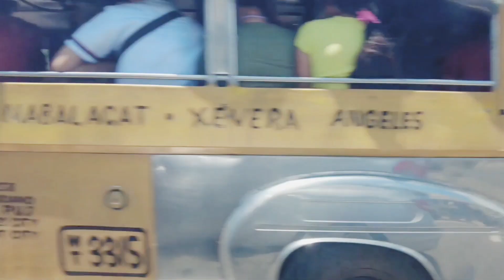View of Angeles City Pampanga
Clark , Angeles , PAMPANGA, PHILIPPINES

RETIRED LIFE, ETRIKING, LOCAL LIFE, EXPAT HELP ON LIFE OF AVERAGE PERSON AS AN AMERICAN FEMALE EXPAT AND FILIPINO HUSBAND.

Join YouTube membership with us for more

We strongly believe in our viewers, and Give the pros and cons of living here.  We're just keeping it real and not sugar-coating it. We are George & Heidi living on a budget, and Social Security inside the Philippines. Our channel is located Pampanga,  Philippines.

And since we share affiliate marketing strategies with you all  , naturally our content may contain these affiliate links for products we use and love . if you click on these links we may earn money or commission and it is helpful for our channel and fur babies . God bless you.

SECURE YOUR DIGITAL LIFE IN THE PHILIPPINES 😁👍
We highly recommend a VPN while living abroad. You will spend  less online retail stores,  airline tickets and rental services basing their price on your location.  just turn on surfshark and  shop in a different country. Stay safe on public wi-fi and hotspots. It's a hacker's dream when you use public wi-fi so much safer to use surfshark vpn. Protect your whole household on a single subscription you need only one account for unlimited devices.
ALSO CONSIDER AN ANTIVIRUS FROM SURF SHARK. When you sign up  for Surfshark, we get a portion of the sale, so we can travel more and bring you better content through out the Philippines. So it's a win-win situation.

virtual international mail box to receive your mail from back home, such as credit cards, bank statements, insurance documents and more.  Its a must have before you move abroad for retirement and for security.

Kick it up with flair on what you love.

😜 We highly recommend Stream Yard , LiveStreaming studio in your browser, that helps you create smooth,  easy livestreams for Youtube and Facebook. Try it now . No download required and you can have up to 10 people . There is a free version and a paid version.

All materials contained on this site are protected by the Republic of the Philippines copyright law and may not be reproduced, distributed, use of our photos, transmitted, displayed, published, or broadcast without the prior written permission of Philippine Antics.

This is a show, video content , The information on this channel should not be relied upon as legal advice, and you should consult an attorney for advice specific to your situation.